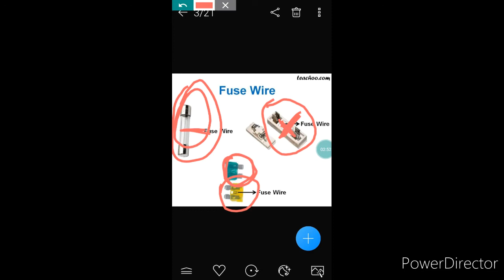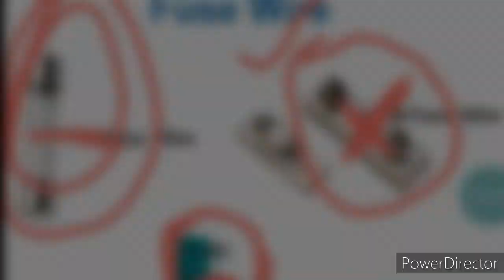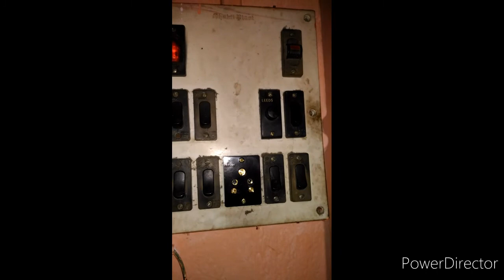How to Replace Fuse Wire New 2021 |Fuse kaise banate ha | Hindi | Fuse kivabe thik korbo | Bengali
How to Replace Fuse Wire New 2021 |Fuse kaise banate hai | Hindi | Fuse kivabe thik korbo | Bengali | Fuse Repair | Power Cut | Fuse |